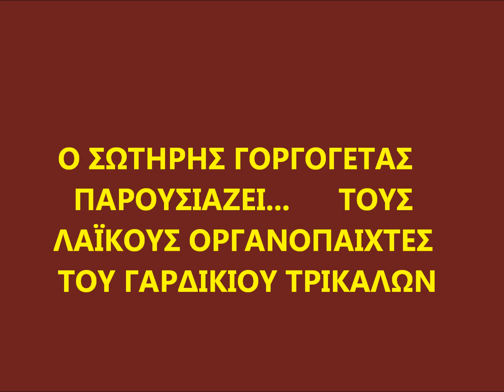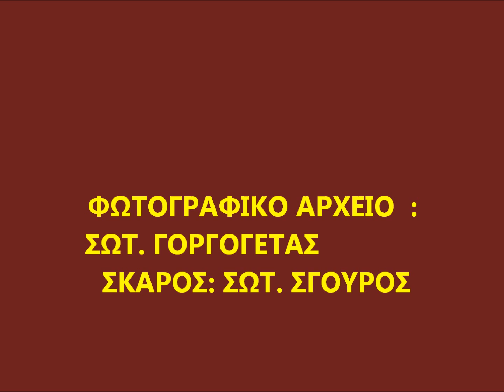ΓΑΡΔΙΚΙ ΤΡΙΚΑΛΩΝ-ΟΙ ΛΑΪΚΟΙ ΟΡΓΑΝΟΠΑΙΧΤΕΣ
ΦΩΤΟΓΡΑΦΙΚΟ VIDEO, ΤΟΥ ΣΩΤ. ΓΟΡΓΟΓΕΤΑ, ΓΙΑ ΤΟΥΣ ΛΑΪΚΟΥΣ ΟΡΓΑΝΟΠΑΙΧΤΕΣ ΤΟΥ ΓΑΡΔΙΚΙΟΥ ΑΣΠΡΟΠΟΤΑΜΟΥ Ν.ΤΡΙΚΑΛΩΝ. ΟΙ ΦΩΤΟΓΡΑΦΙΕΣ ΕΙΝΑΙ ΑΠΟ ΤΟ ΦΩΤΟΓΡ. ΑΡΧΕΙΟ ΚΑΙ ΤΟ ΥΠΟ ΕΚΔΟΣΗ ΒΙΒΛΙΟ ΤΟΥ ΣΩΤ. ΓΟΡΓΟΓΕΤΑ ΓΙΑ ΤΟΥΣ ΟΡΓΑΝΟΠΑΙΧΤΕΣ ΤΟΥ ΓΑΡΔΙΚΙΟΥ. Ο ''ΣΚΑΡΟΣ'' ΤΟΥ ΣΩΤ. ΣΓΟΥΡΟΥ ΗΧΟΓΡΑΦΗΘΗΚΕ ΣΤΙΣ 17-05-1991, ΑΠΟ ΤΟΝ ΣΩΤ. ΓΟΡΓΟΓΕΤΑ ΚΑΙ ΑΚΟΥΓΕΤΑΙ ΓΙΑ ''ΠΡΩΤΗ ΦΟΡΑ''.ΑΠΑΓΟΡΕΥΕΤΑΙ Η ΑΝΤΙΓΡΑΦΗ ΤΩΝ ΦΩΤΟΓΡΑΦΙΩΝ ΧΩΡΙΣ ΝΑ ΑΝΑΦΕΡΕΤΑΙ ΤΟ ΟΝΟΜΑΤΕΠΩΝΥΜΟ ΤΟΥ ΠΝΕΥΜΑΤΙΚΟΥ ΔΗΜΙΟΥΡΓΟΥ.